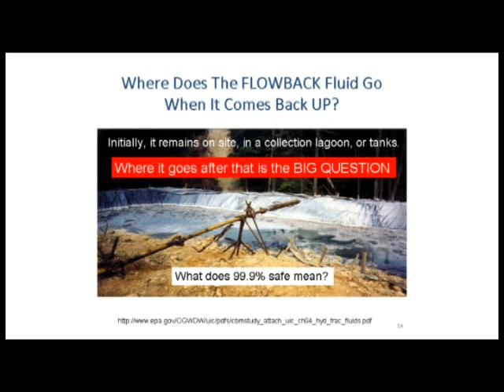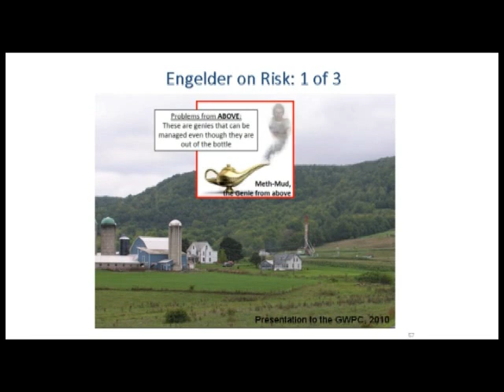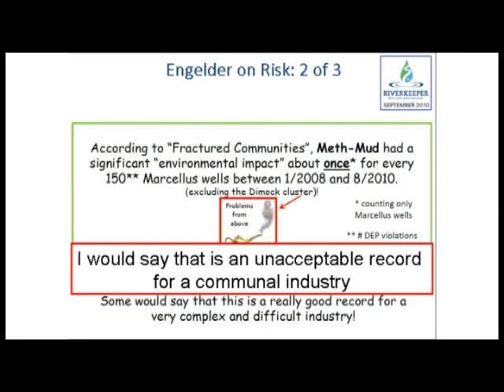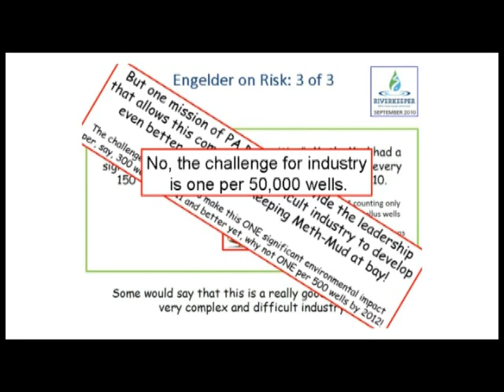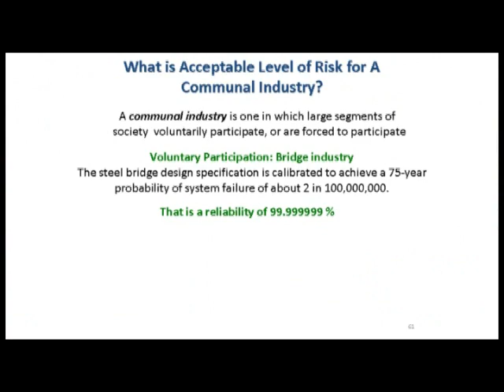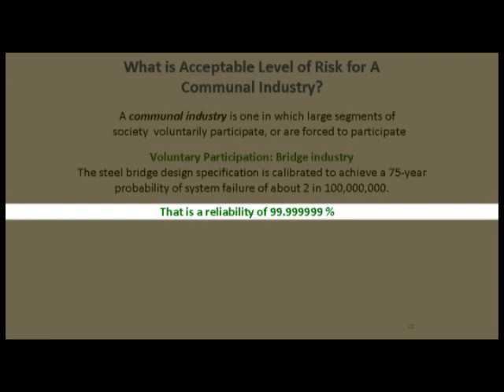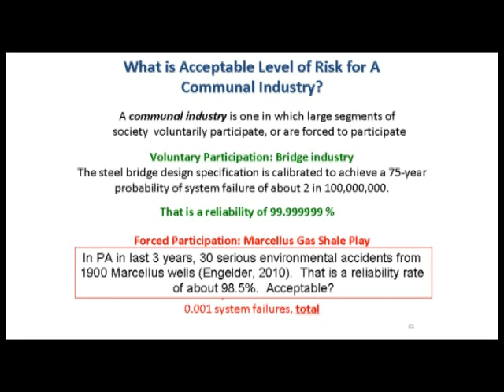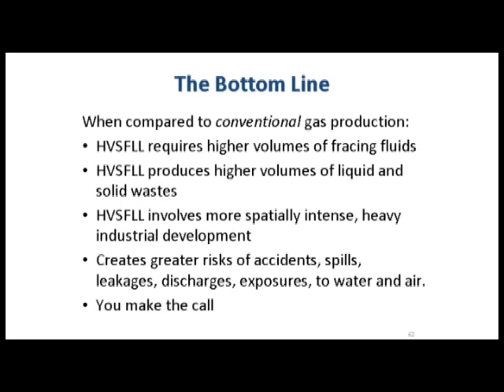Facts on Fracking - How Safe is it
Friends of  the Jordan is hosting a series of educational videos on the subject of  fracking. This process, used to extract natural gas from shale, is being promoted in Northern Michigan. This segment explains safety issues that have been part of the fracking process since its inception . The speaker is Dr. Anthony Ingraffea from Cornell University.